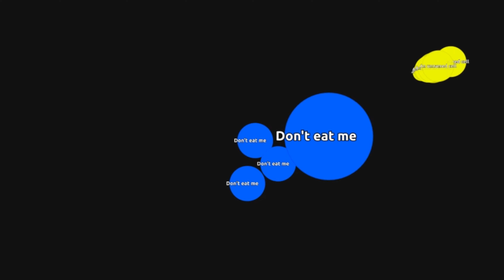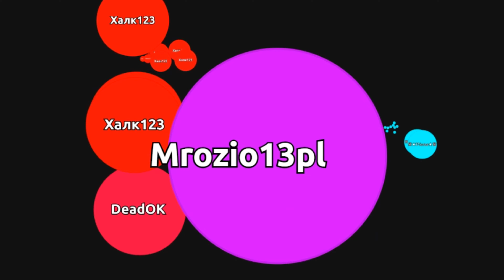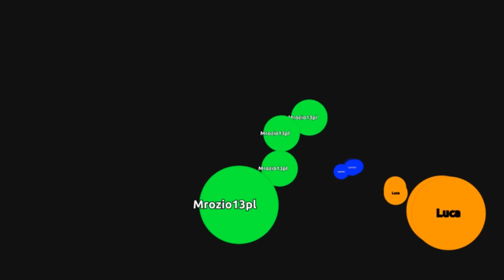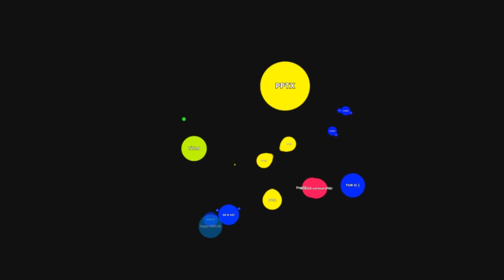Bubla.io | Amazing tricksplits and 16x splits!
Hello! I want to present you today the movie Bubla.io. I invite you to watch without a long introduction!

◾[0:00] Fareoh - Under Water
◾[2:45] Niviro - Memes
◾[5:40] Raven & Kreyn - Bubble

🎥Recording: Bandicam
🎬Montage: Vegas Pro 15.0